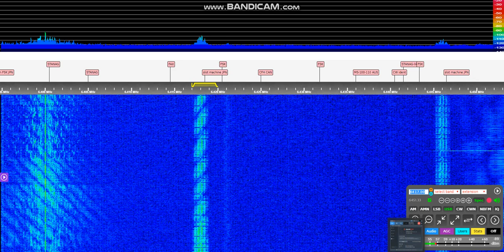09 - The Famous Slot Machine II - Japan [6417.00 USB] [1:55 AM] [01-23-2019]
6417.00 USB
1:55 AM
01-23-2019